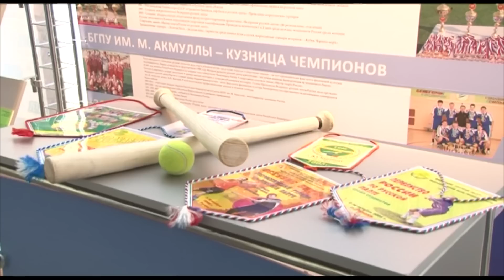Чемпионат России по лапте в БГПУ